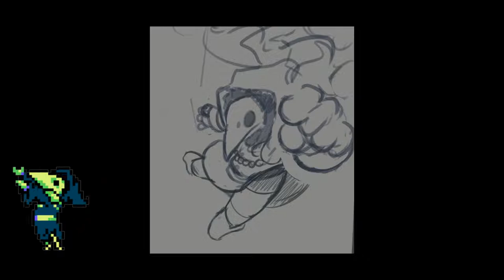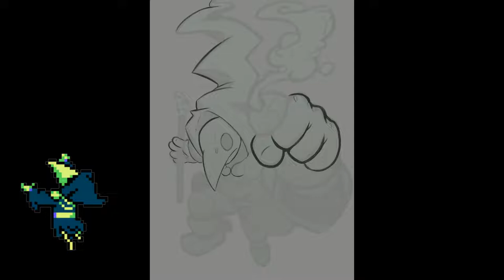Shovel Knight - Plague Knight, Speedpaint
A speedpaint going over my most recent fan art of Plague Knight from the Shovel Knight franchise, hope you guys enjoy the speedpainting process :D

Credits:

Music;

Jake Kaufman - Shovel Knight Pocket Dungeon OST (29 Message in a Bottle - Mona Minigame)
Composer; Jake Kaufman

Jake Kaufman - Shovel Knight - Plague of Shadows OST (07 Art Through Adversity)
Composer; Jake Kaufman

Jake Kaufman - Shovel Knight Pocket Dungeon OST (39 Credits)
Composer; Jake Kaufman